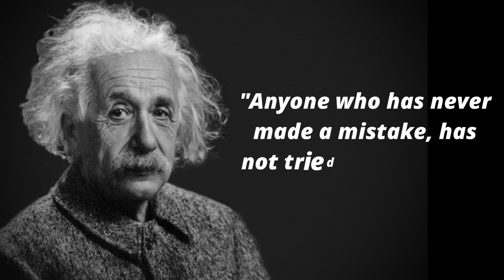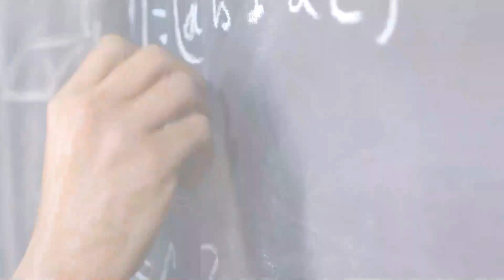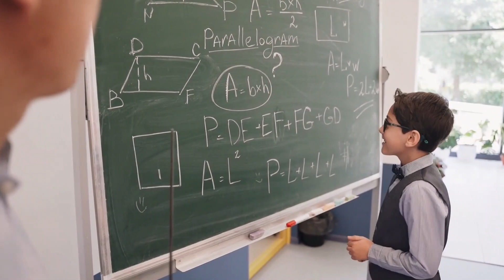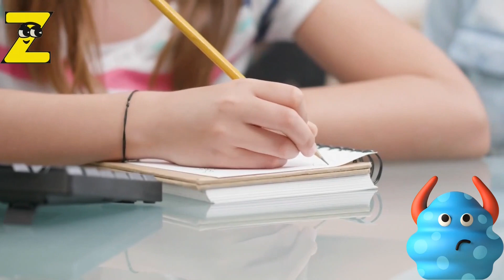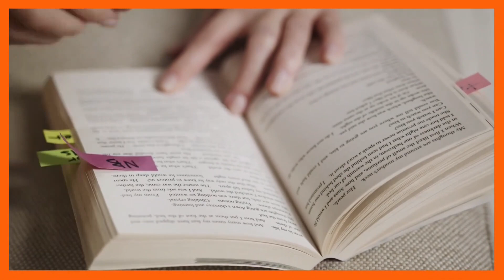How to avoid silly mistakes in MATH? || Top 12 ways to avoid stupid mistakes in Math exam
Mathematics demands a lot of patience and persistence. It needs labor, skill, and a lot of planning; only then a student can avoid stupid and careless mistakes in Mathematics.
In other words, this subject demands a lot of time and energy.
Even eagle-eyed vigilance and alertness seem to allow math mistakes to creep in, making the student feel – “How can I make such a stupid mistake?”, and “How to stop making silly mistakes in math?”

So, here I have shared top tips to avoid silly mistakes in all exams.